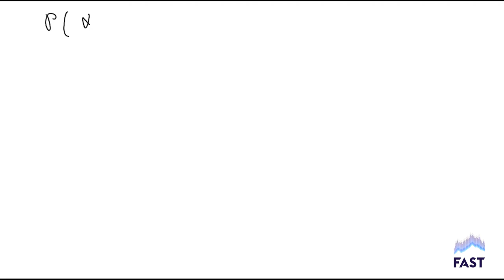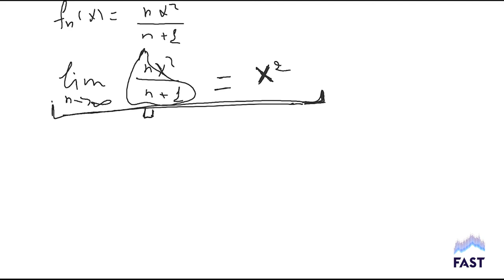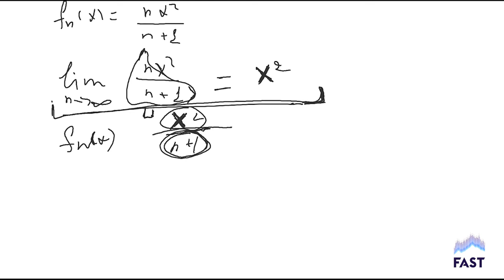Lab 9 | Expected Value, Variance, Continuous Random Variables, Covariance & Sequence of Functions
Փորձեր, Մաթեմատիկական սպասում, Վարիացիա, Անընդհատ պատահական մեծություններ, Կովարիացիա և Ֆունկցիաների հաջորդականություն